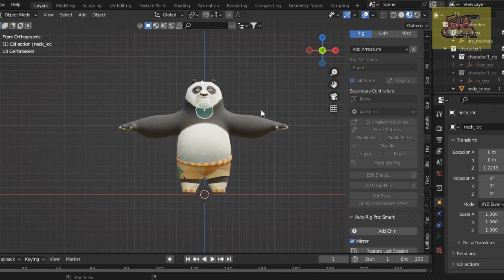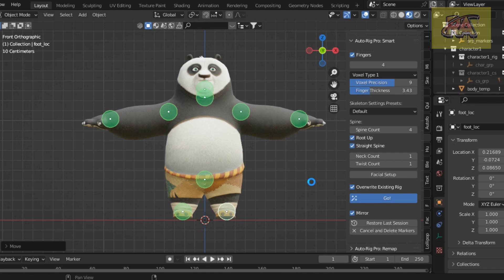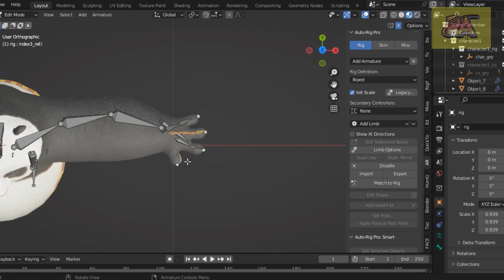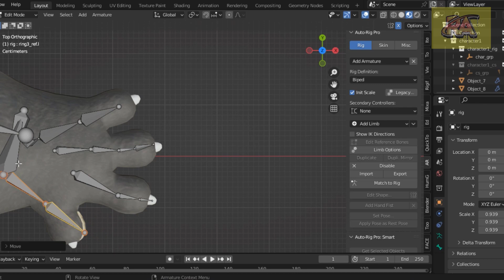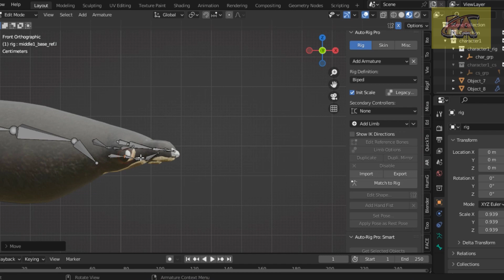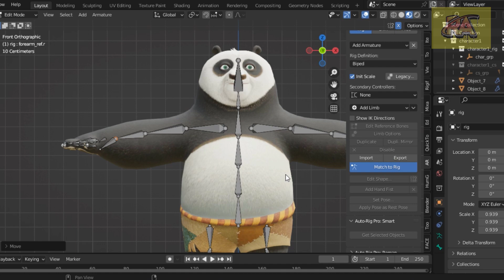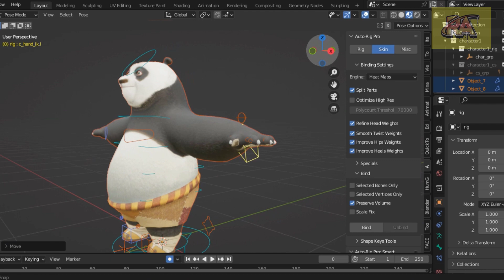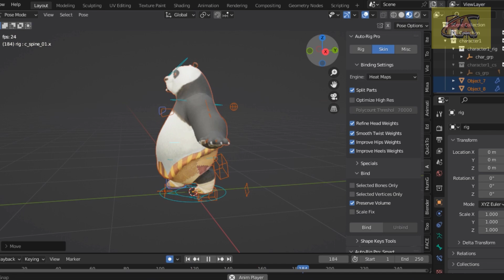Blender Rigging Tutorial | Kung Fu Panda Rigging in Blender with Auto-Rig Pro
ThankYou!